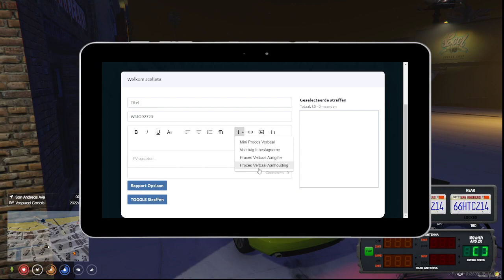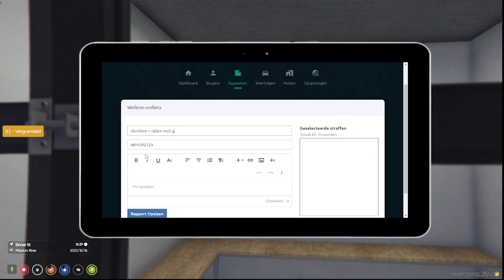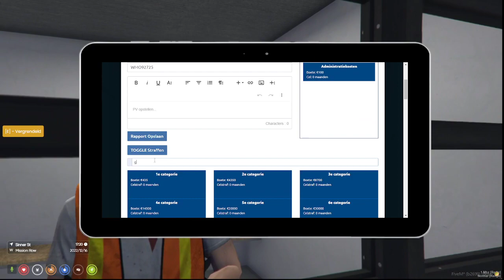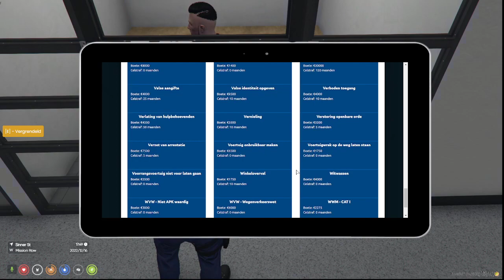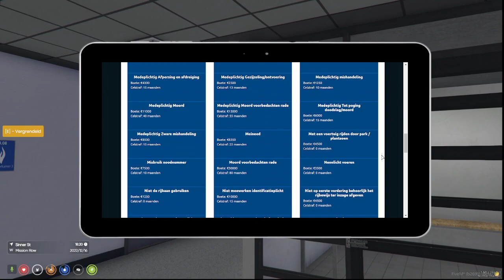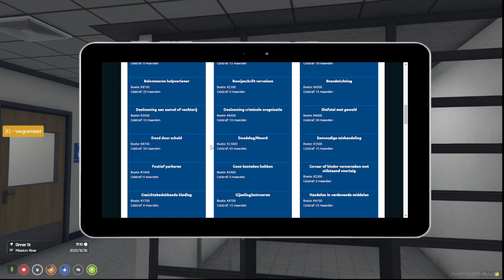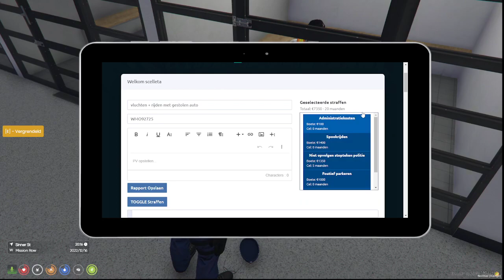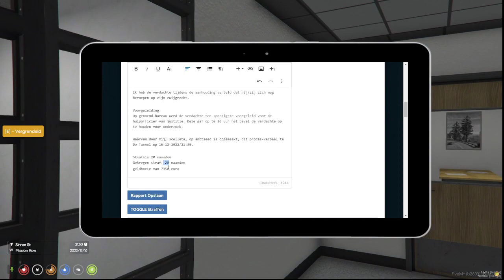de tunnel RP welkom in de stad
crimineel vangen is toch zo leuk zeker als ze het gemakkelijk maken